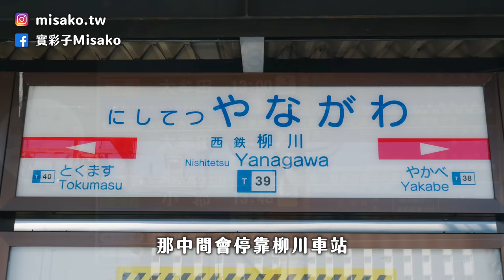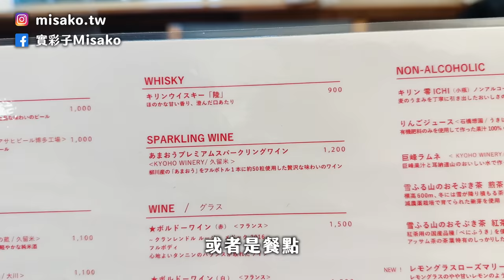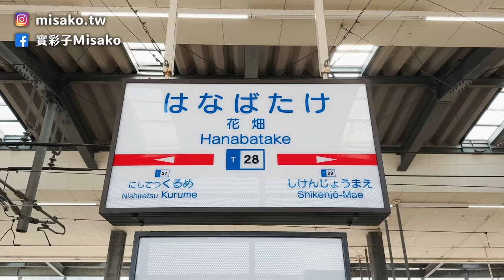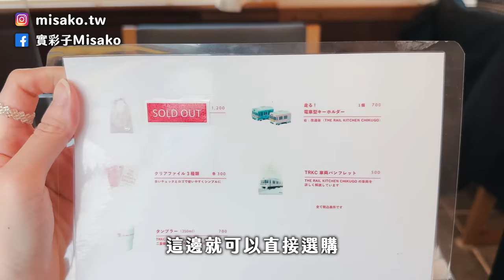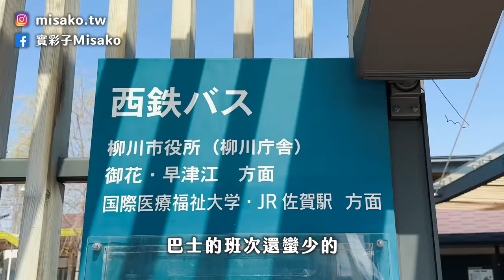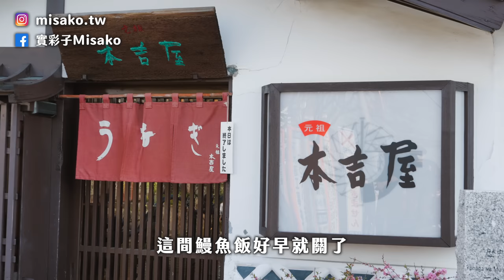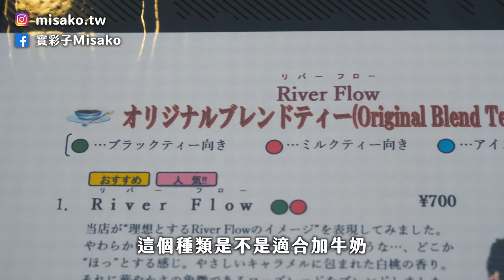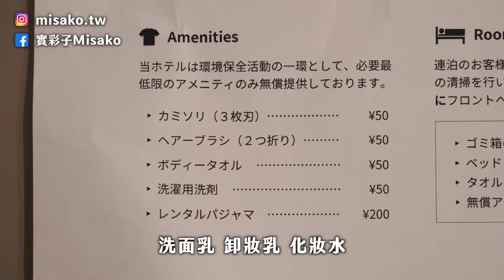【福岡旅遊】搭觀光列車到柳川一日散步💚若松屋鰻魚飯、River Flow紅茶店、西鐵觀光列車THE RAIL KITCHEN CHIKUGO完整開箱｜九州福岡自由行｜實彩子Misako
福岡下集來了💚
柳川也是福岡非常有人氣的近郊散步景點，來到這裡一定要體驗遊船，跟吃百年鰻魚飯！
而九州最大私鐵「西鐵」，也在2019年推出開往柳川的觀光列車「THE RAIL KITCHEN CHIKUGO」，這次也實際搭乘並完整開箱給大家看！以後想去柳川玩，也可以考慮這輛超可愛的觀光列車喔😉

⚠️ 觀光列車班次補充
我這次坐的是「福岡(天神)來回」的班次，如果想要直接坐到柳川，要選擇「福岡(天神)→大牟田」班次，才會停靠柳川車站喔！

00:00 精彩畫面
00:17 影片開始
00:47 西鐵觀光列車THE RAIL KITCHEN CHIKUGO
01:37 迎賓酒
01:58 前菜
04:19 主菜(魚)
06:38 主餐(肉)
08:30 甜點
09:05 列車周邊商品
09:37 列車票價說明
10:09 柳川市交通說明
11:09 柳川散步（遊船體驗）
12:38 柳川藩主立花邸 御花
14:15 若松屋（百年鰻魚飯）
14:38 River Flow紅茶專賣店
16:37 &HOTEL HAKATA（飯店開箱）
18:34 結尾

🌷 About Me
Hi 我是實彩子Misako
頻道主要分享日本旅遊生活
目前是東京上班族，每週努力更新影片中✨